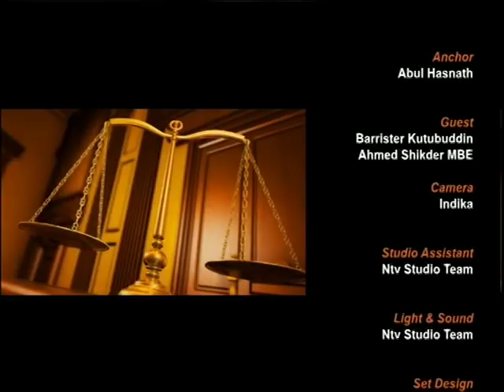Law & Justice S4 280318